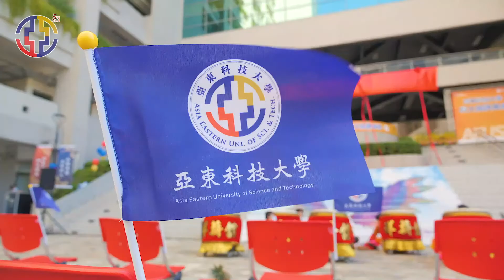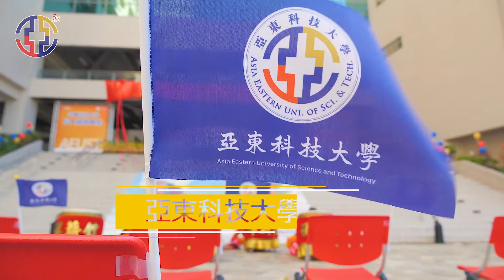亞東科技大學暨校慶典禮 6分鐘